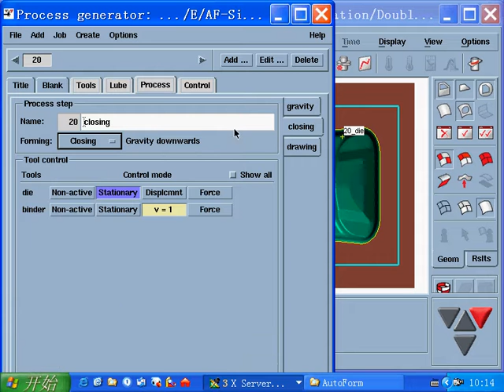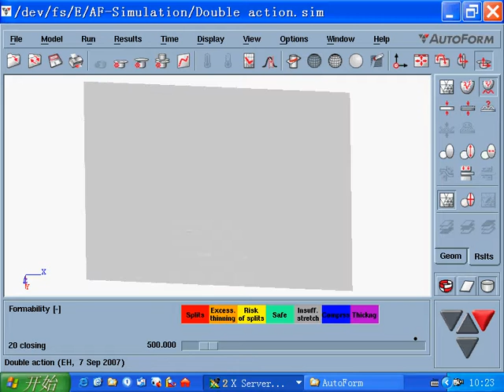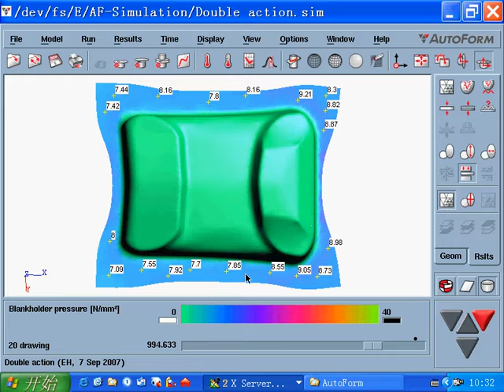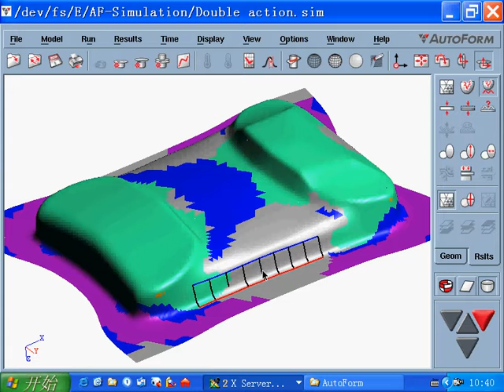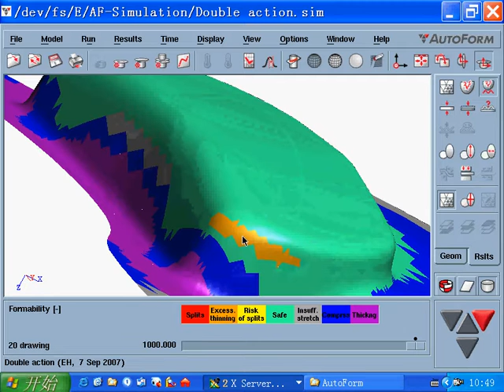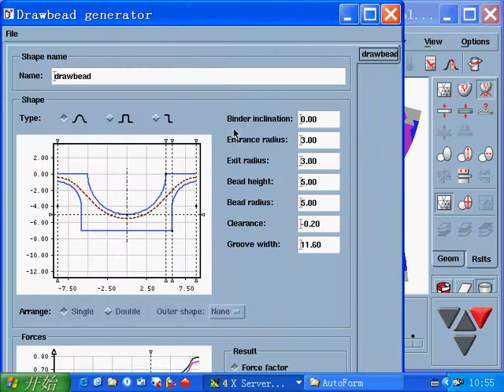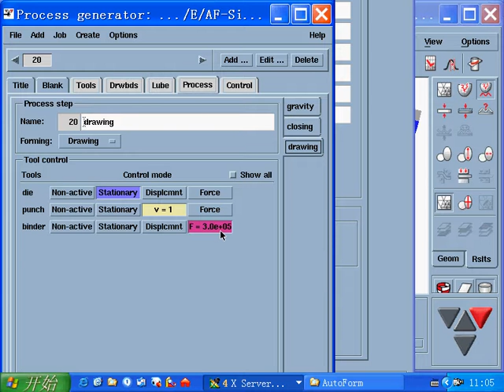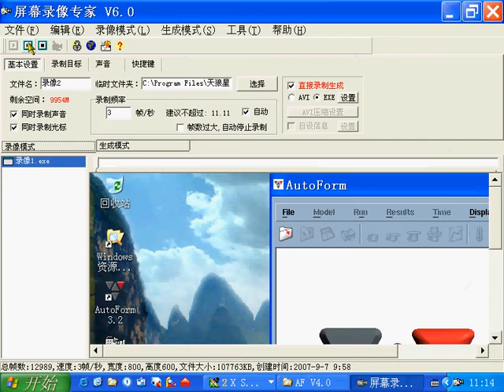Autoform第二课双拉延（60分钟续）